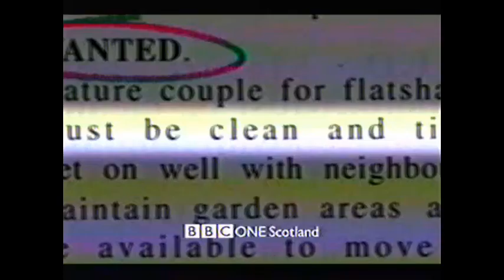BBC Continuity 02 November 2001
Includes a trailer for Gimmie, Gimmie, Gimmie.